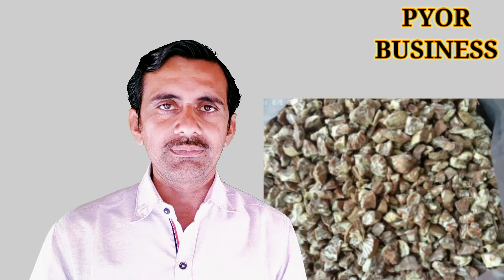सुपारी का बिजनेस कैसे शुरू करें | Best new business idea| Betel nut business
नमस्कार मित्रों मेरा नाम है परखा (પરખા બોકા) | मै अपनी चेनल प्योर बिजनेस (Pyor Business)
 मैं आप सभी का स्वागत करता हु |

मेरे साथ बात करने के लिए ये एप्प्स डाउनलोड करो और सीधे मुझ से बात करो |

🔴 CALLME4 APP SE APP MUJHE DIRECTLY CALL KAR SAKTE HAI

 MY  ID 👉 pyorbusiness@cm4

मोबाइल ,फ्रिज, कूलर ,एसी, पंखा खरीदने के लिए यहाँ कलिक करे |

પ્યોર બિઝનેસ |
प्योर बिजनेस |
Pyor Business |

dosto aajke video maine apko sopari cutting wholesale business Business ke bare me bataya he

maine topic

aaj ke video me maine apko supari cutting business ke bare me detail se bataye he jisme sopari kaha se khari de , jise ki mora sopari moti sopari vachharaj sopari ka wholesale market konsa he vo maine is video me bataya he

apko sopari kharid ne wholesale market ke name bataye he aur aur state jaise ki assam karnatakka kerala tamilnadu se kaise khari vo bataya he

aap sopari ko cutting karne ke liye konsa machine le vo bhata ya he.manglor nagpur sopari aur important sopari jaise sri Lanka and Indonesia ke bare me bataya he.
sopari ko kitne type kating ki jati he aur ye business aap gav se kaise start kare vo bhi bhataya he

sasti supari kaise purchase kare and supari price and marketing and packing ki full jankari ke liye video pura dekhe.

तो ईन पुरी जानकारी के लिए विडीओ पुरा देखे.

नया बिजनेस कैसे सिलेक्ट करें
नया बिजनेस चोईस करने से पहले ये 15 स्टेप जरूर देखें.

क्या आपको बेचना नहीं आता ये विडियो जरूर देखें

How to grow  sales || sale कैसे बढाएं  || सेल बढाने के आसान तरीके ||

मसाले का बिजनेस करने से पहले ये वीडियो जरूर देखें

लाल मिर्च का बिजनेस कैसे करें
हल्दी का बिजनेस कैसे करें
इलायची का बिजनेस कैसे करें

काली मिर्च का बिजनेस कैसे करें

जायफल का बिजनेस कैसे करें

जीरे का बिजनेस के लिए नीचे दिए गए लिंक वाला विडीओ देखें.

ड्राई फूड का बिजनेस कैसे करे

काजू का बिजनेस कैसे करें

बाय बेक बिजनेस कीतना सही कीतना गलत ये विडीओ को देखे

दोना पतल बिजनेस कीतना सही कीतना गलत है पुरी जानकारी ये विडीओ में देखे.

 बिजनेस शुरू करने से पहले कौन सी बातें धयान रखना है
ये विडीओ देखे |👇👇

घर बैठे किशमिश कैसे बनाते हैं